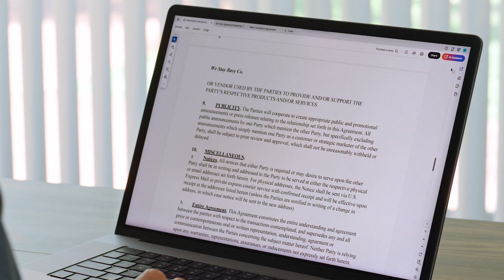Contracts, simplified with Acrobat AI Assistant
Need to easily understand complex jargon? Want to spot the differences between multiple agreements? With the new Acrobat AI Assistant experience for contracts, you can do all that *and* easily share contracts for review and e-signature – all in the same app.

About Adobe Acrobat:

Stay productive at home or on the go with Adobe Acrobat. Easy-to-use tools designed for phones, tablets, and desktop give you the power to quickly edit text and images inside your PDF from anywhere. With minimal effort, you can flip, crop, resize, or replace images, add text, and fix typos to make sure your PDF is perfect. Make comments and mark up a PDF document with editing tools that let you type, highlight or underline text, and use freehand drawings and markings ‚Äî anywhere in the file. Adobe Acrobat is the quick, secure, and reliable way to fill out PDF files, create new forms, and manage documents online ‚Äî on the go or in the office. You can also add an e-signature to a form from any device. With Adobe Acrobat, senders and recipients can work within the apps they‚Äôre already using, so there‚Äôs no need to jump from app to app. With our essential PDF solution, signing and filling forms really is that easy.

With Adobe Acrobat AI Assistant, now you can engage with your document. Ask it questions and get quick answers linked to sources primarily from your doc. Then use the responses to craft your emails, presentations, and more ‚Äî helping you sound like an expert in seconds. And with voice prompts in the mobile app, working on the go is easier than ever. Save time and accomplish more. One-click generative summary automatically pulls out key points to help you navigate your docs and get important info fast. Available on desktop and web.

Create and edit PDFs. Collaborate with ease. E-sign documents and collect signatures. Get everything done in one app, wherever you work. Acrobat‚Äôs got it.